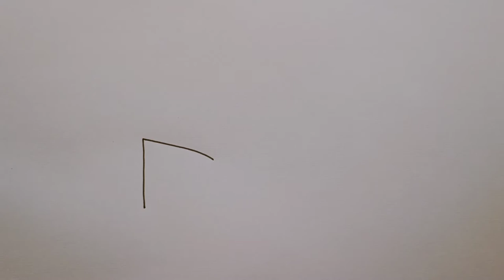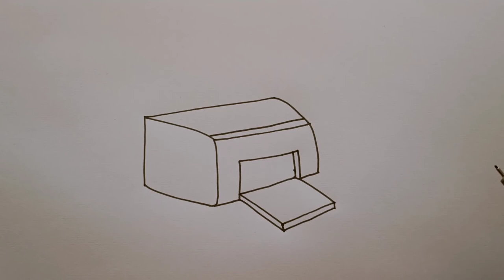how to draw printer 🖨️ drawing easy step for beginners